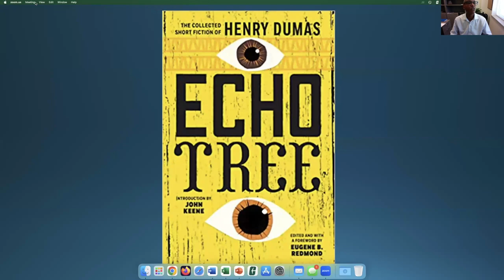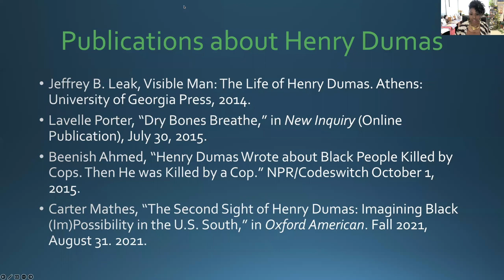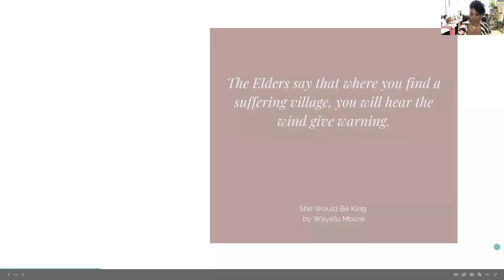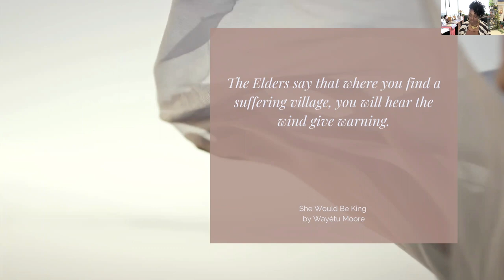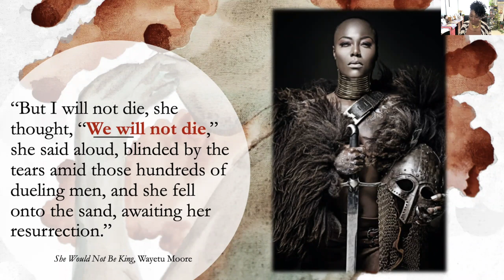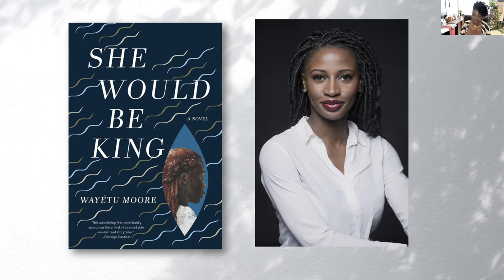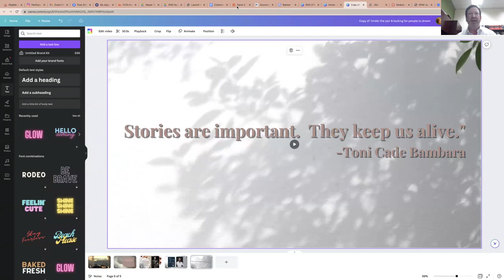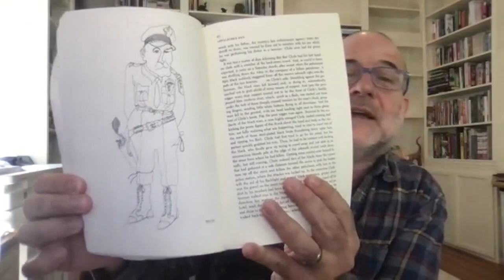RLSV 2023 Panel 3 - Voices of the American and Global South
Enjoy "Voices of the American and Global South" from Revival: Lost Southern Voices 2023! View the program with more information about the panelists, moderators, and Lost Voices

To learn more about Revival: Lost Southern Voices,